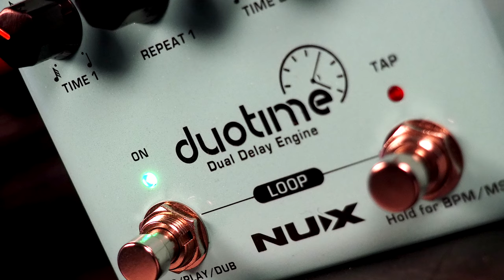NUX NDD-6 Duotime Dual Delay Engine (Stereo)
*GRAB THOS HEADPHONES, KIDDOS!!*

Duotime is a real stereo delay pedal with independent time / sub-division & repeat knobs. In the 80's, all of the professional musicians used rack-mount effects to run stereo delay. It was the golden era of legendary engineering like Lexicon Delta, TC 2290, Eventide H3000, and more. When we talked to "working musicians" we found that they were looking for a great stereo delay with a compact size and ultra-simple controls. So we discussed the absolutely essential requirements and developed the duotime Dual Delay Engine. It's ultra-musical, and easy to operate. So, let's dive-in and experience the most versatile delay pedal ever!